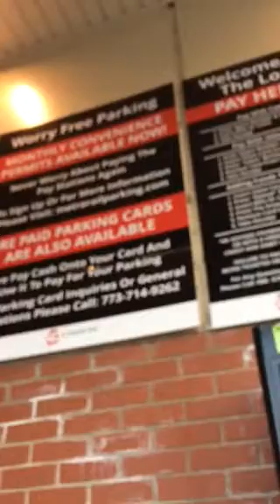Thanked by commuters at Cart Crash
Surprised jdubs out on a cold day i quickly begin an activism, but had the phone turned on me. Sorry you have to see Grandma ‘chicken neck’! 🤣

There was a jw woman at cart who refused to look at me, instead looked past me like garbage.

Thanked by two commuters as regards activism. One woman said she will keep information in mind when they come to her door. Another man gave me a thumbs up saying “I admire your resilience.”

Creepy always smiling elder started following me when i walked away! I turned to see him following me and he was NOT smiling. jworgcultabuse NEVER stops!

Survivor not victim ✊